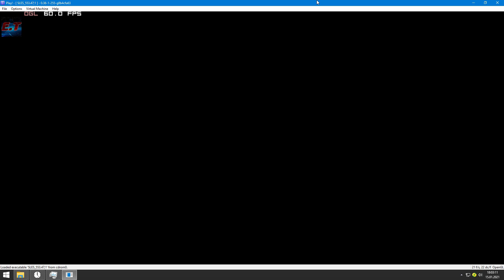#2 | Dragon Ball Z: Infinite World | Play! v0.36 - PS2 Emulator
◆Play! is a portable PlayStation2 emulator. The focus of the project is on making PlayStation2 emulation easy and accessible. Just pop in your favorite game's disc and have fun!
▸No BIOS required. Play! is a high-level emulator.
▸Easy configuration. No custom settings to fix specific games.
▸Available on many platforms. Making sure the experience is the same everywhere.

◆Official version:
-Version: Play! v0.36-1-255-g8b4cfa63 - Jan 14 2021

My spec:
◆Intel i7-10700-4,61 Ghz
◆Gainward GTX 1660 Pegasus